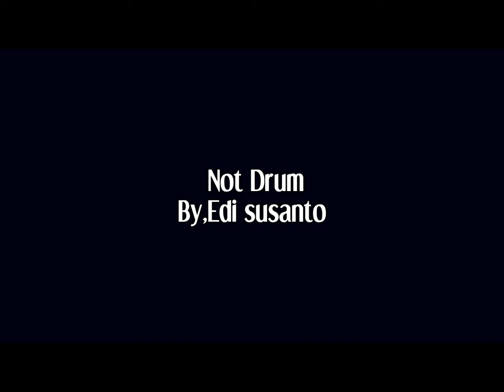Nicolas subsitusi not 1/16 di dalam lagu.cover adele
FOKUS/SANTAI DAN JANGKAUWAN ILMUNYA JAUH SANGAT DALAM